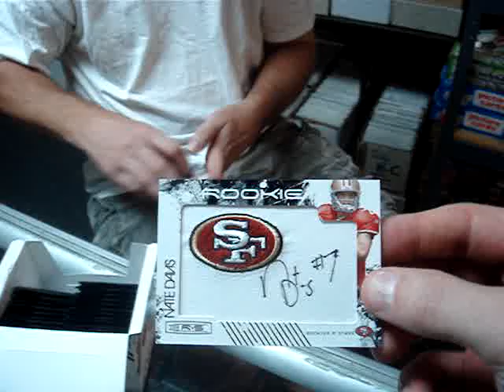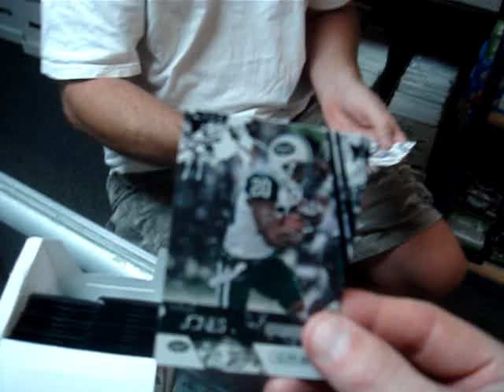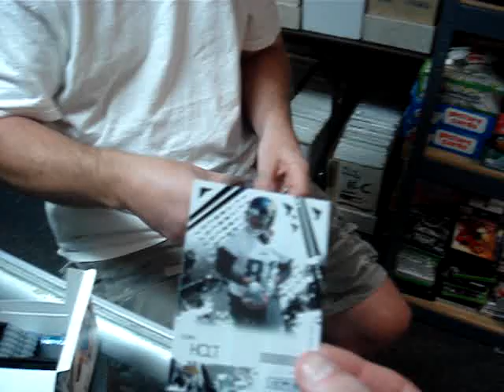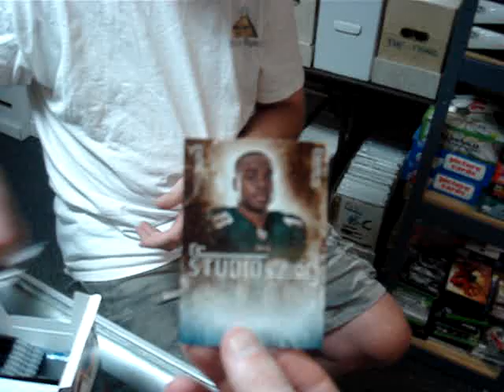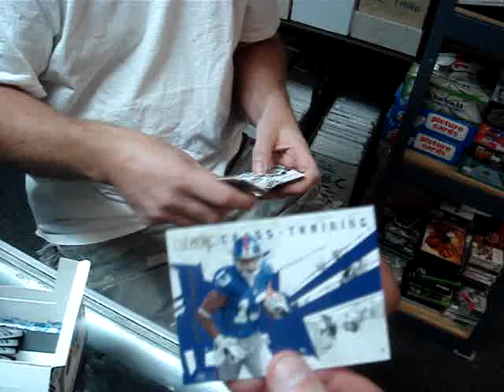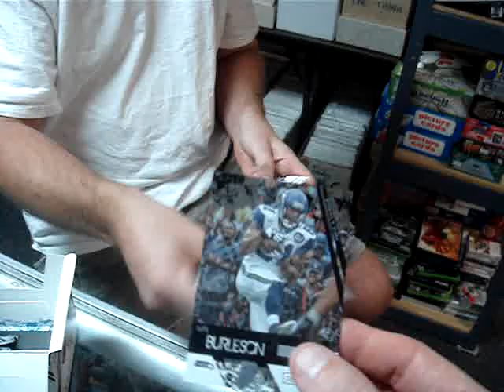ncvikefan box break 3 of 6 of 2009 Rookies & Stars